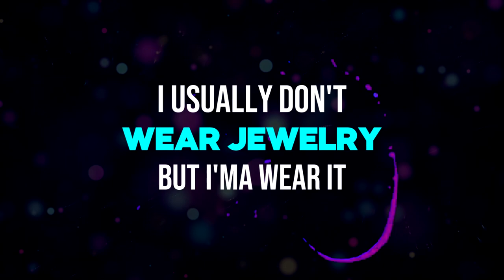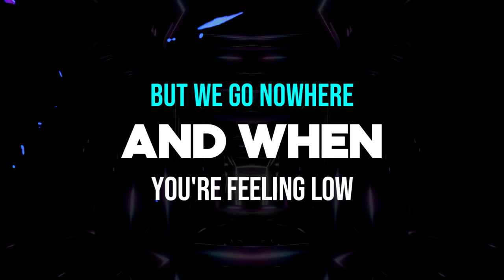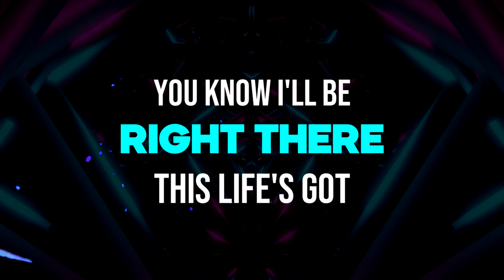D-Nice Tribute: Club Quarantine | Los Angeles, California Rap Artist | George Khouri feat. KLASSIK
D-Nice / dnice Tribute: Club Quarantine | Los Angeles, California Rap Artist | George Khouri feat. KLASSIK - Official Lyric video for the new single

Official Lyric video for the new single ClubQuarantine inspired by D-Nice
George Khouri feat. KLASSIK

Follow George Khouri on Instagram!